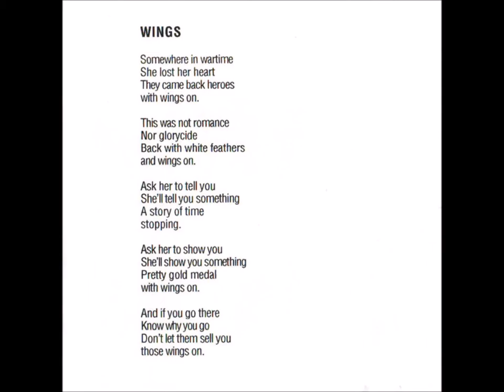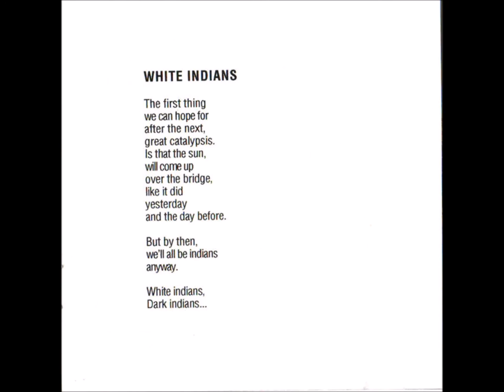Β1-Dog Faced Hermans-White Indians